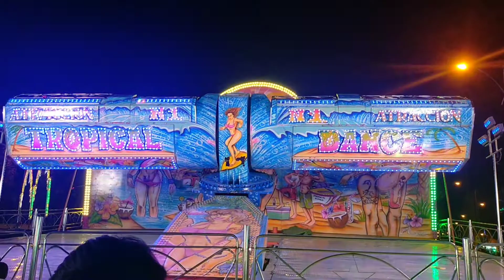Fiestas de Fuenlabrada 2022